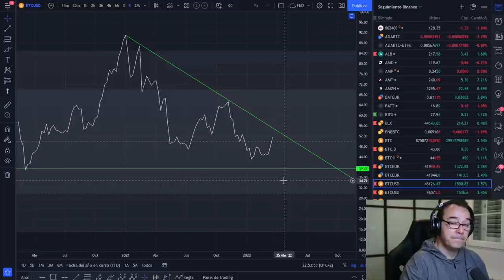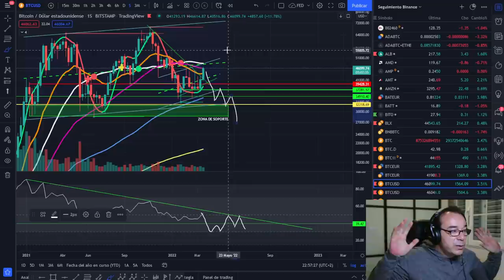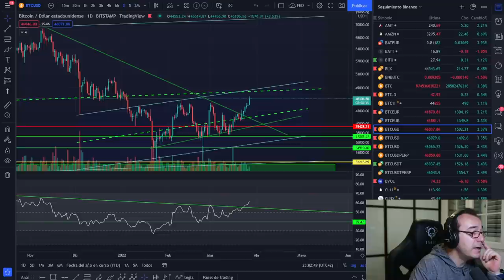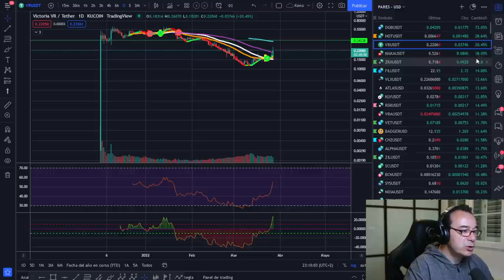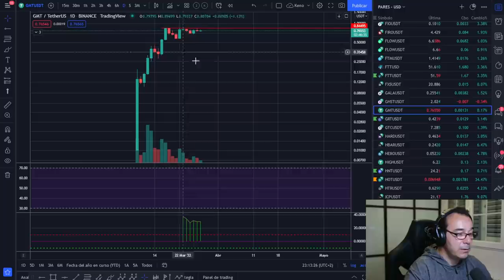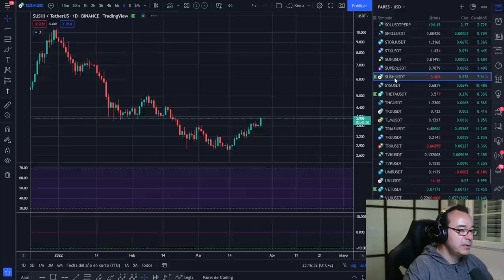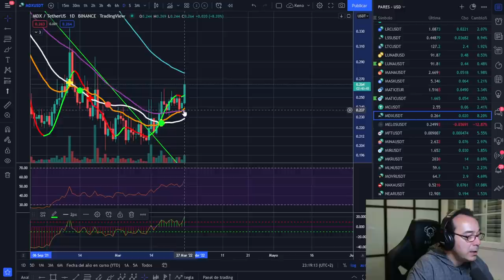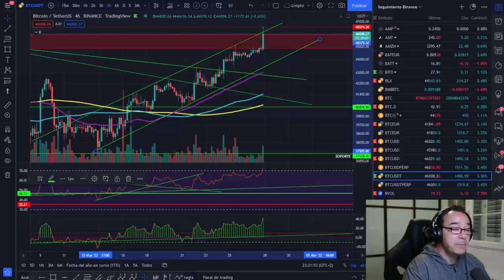🚀 BITCOIN🤢🤢🤢 ¡LA MALDICIÓN DEL RSI!💵💵💵¡ATENCIÓN A ESTOS MOVIEMIENTOS ESTA SEMANA! 🥇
LECTURAS RECOMENDADAS:
EL MEJOR SOBRE BITCOIN Y BLOCKCHAIN FÁCIL DE ENTENDER: